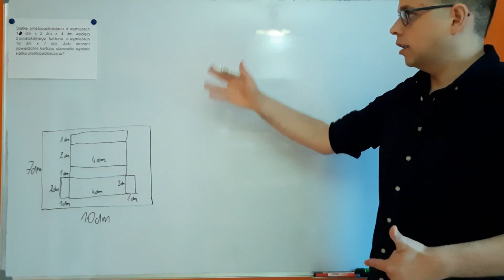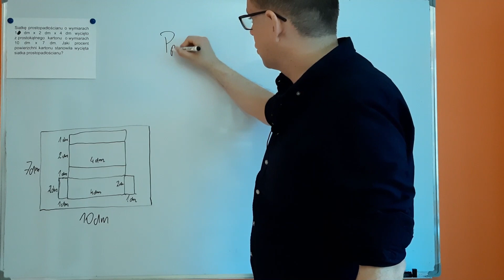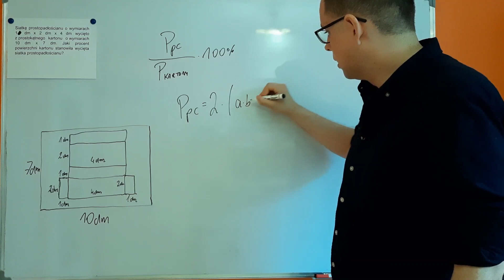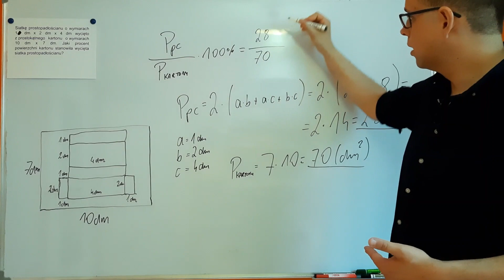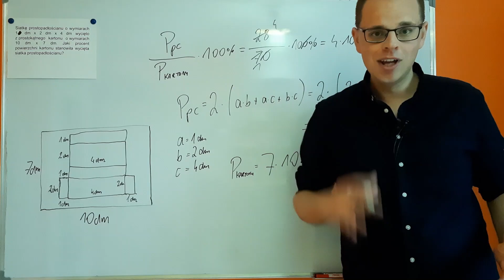JAKI % KARTONU STANOWI SIATKA PROSTOPADŁOŚCIANU? EGZAMIN 8-KLASISTY Z MATEMATYKI [ZAD. 77]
Dziś pokazuję jak policzyć jaki % kartonu stanowi siatka prostopadłościanu.

Jest to 77 odcinek KLUCZOWYCH ZADAŃ NA EGZAMIN ÓSMOKLASISTY, które mogą potencjalnie pojawić się na TWOIM EGZAMINIE ÓSMOKLASISTY Z MATEMATYKI.

Zad. 77

Siatkę prostopadłościanu o wymiarach 1 dm x 2 dm x 4 dm wycięto z prostokątnego kartonu o wymiarach 10 dm x 7 dm. Jaki procent powierzchni kartonu stanowiła wycięta siatka prostopadłościanu?